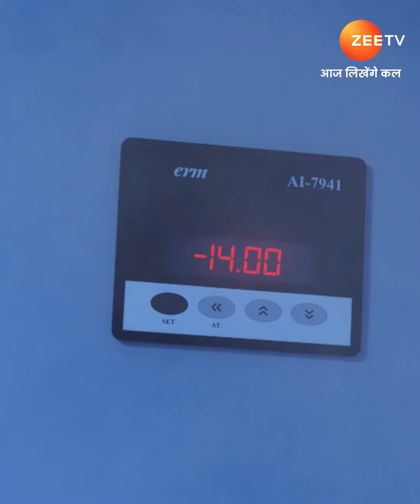Pyar Ka Pehla Naam Radha Mohan | Episode 352 | Part 1 | Zee TV APAC 8 PM SGT